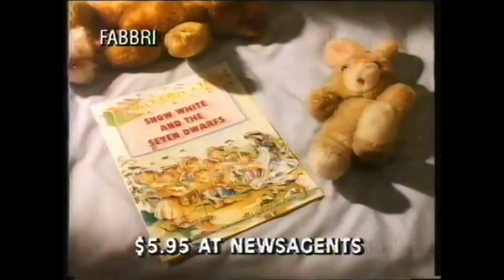Once Upon A Time Commercial - Free Cassette Case (1990, Australia)